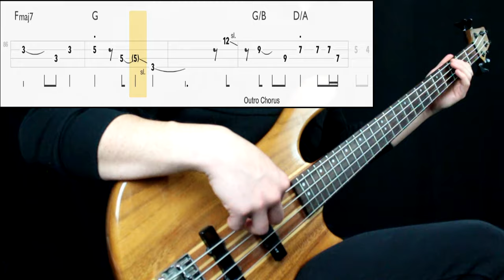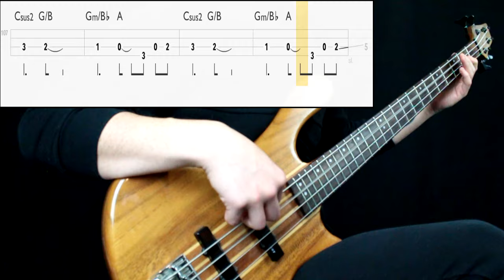Rush - Fly By Night (Bass Cover) (Play Along Tabs In Video)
Bass Tone

- Bridge Action: Mid Low (lowered for this cover to get more accurate tone)
- Pickup Selection: Neck
- Pickup Tone: Full
- Finger/Pick Strength: Mid low to Mid High
- Finger/Pick Shape: Sharp
- Other: Played on the neck pickup

Amp/Cab Tone

- Gain: 8
- Bass: 7
- Mids: 8
- Treble: 6
- Pedals: No
- Other: -

Mixing

- Other: -

Transcription Sources

- Isolated Track: Yes
- Live Videos: Yes
- Clips: Yes